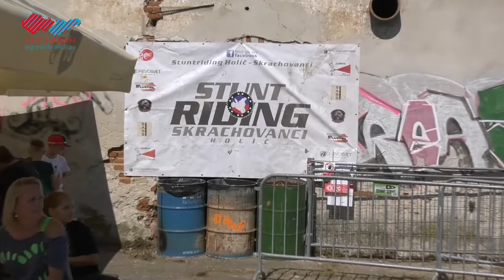Umenie a adrenalín v jednom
Priaznivci motorizmu a zábavy si mohli opäť po roku užiť adrenalínové triky motocyklových kaskadérov na tradičnej súťaži SIS Cup, ktorú aj tento rok pripravila holíčska skupina Stuntriding Skrachovanci. Pozrite sa s nami, ako to v sobotu na Bažantnici vyzeralo.